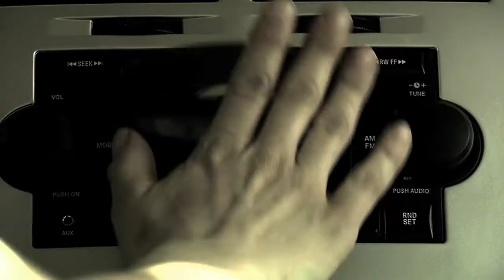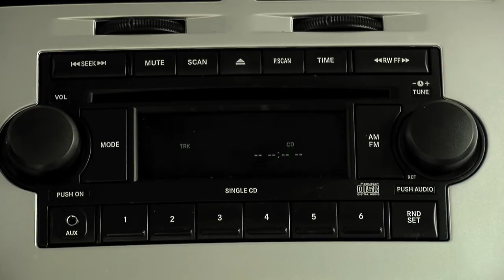Novela part 1 - Sedona Film School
2009 SFS student film from Anthony Averbeck. In one moment, Penny Hart's life disappears forever.  After being kidnapped by a drug cartel, her survival instincts kick in.  As she learns to walk a fine line to save her self, she is put to the ultimate test when faced with the choice to kill or be killed.